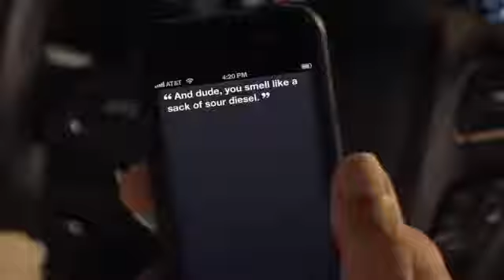Tommy Chongs Unaired Lincoln Ad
Tommy Chong's Unaired Lincoln Ad